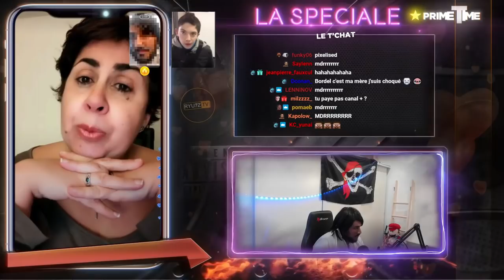JE MATCH UNE MINISTRE 🇫🇷 LA SUITE VA VOUS ÉTONNER 🥰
🚀 Toujours à la recherche du grand amour, je tombe nez à nez avec une ancienne ministre. Vais-je réussir à conquérir son cœur? La réponse dans ce nouveau Best Of.
Likez et partagez si vous l'avez kiffé 🤪